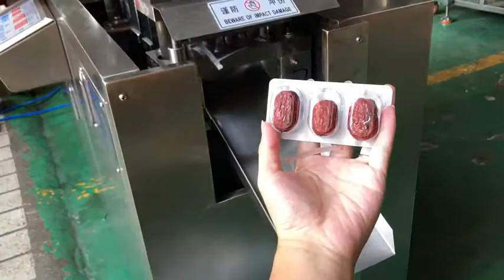80 blister packaging machine Factory price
Professional manufacturer for producing all kinds of packing machine more than 16 years.
Factory price. Good services. Reliable quality. Customization.

Guangzhou Mingyue Packaging Machinery (Mingyue Packaging Machine(HK) limited ) and MY MACHINERY  is a professional supplier of packaging machines packing line pharmaceutical machinery . Our headquarters is located in Guangzhou and we supplying industry across the world, our experience in machines helps us to improve your productivity by reducing the time wasted on finding the right machine for the job.

★.Established in 2004 .Located in Guangzhou .Economic center of china .
★.16 years experience factory focus on packing machine pharmaceutical machine ,packing line  ;Our founder has over 20 years experience in packing machine pharmaceutical machine ,packing line field ,so we met a lot different situation that we can apply you best project .
★.Supply OEM/ODM manufacturing.
★.Over 20 engineers striving for MY MACHINERY ,guarantee quality/service.
★. As both manufacture and trader, we have great quality and price control over products.
★.Our products have passed CE certification and obtained lot patents.
★.Our product have been exported to many countries like USA, Canada, Mexico, Germany, France, Poland, Italy, Spain, Israel, Saudi Arabia, Russia,
Australia, New Zealand, Egypt, South Africa, Kazakhstan, India, Thailand, Malaysia, Singapore, Vietnam, Japan etc .
★.Philosophy of no quality, no future .
★.All Sizes, Different type of pack machine available including:
1.powder,liquid,granule,tablet ,irregular shape and size packing machine
2. pharmacetial machines(grinding- mixer-dryer –granulating- tablet press ,counting machine, capsule filling machine , capsule counting line , blister packing machine)
3. Powder and liquid filling machine with filling line(feeder-filling machine-capping machine-labeling machine-inject printer)
4. Vertical Form Fill Seal Packaging Machines